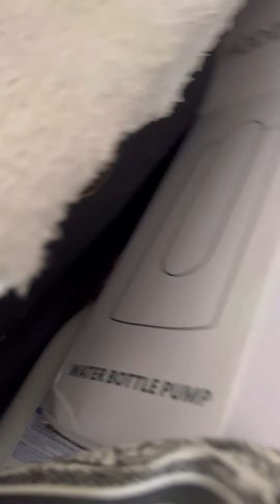Wampipti Challenge | MaricarEsclamado